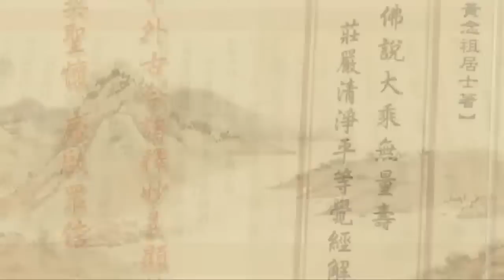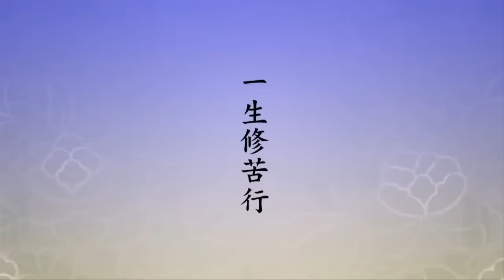淨土大經解演義 第089集｜淨空老和尚主講